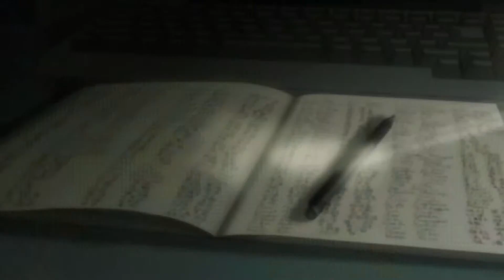||DEATH NOTE「KNIFE PARTY」||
*RE UPLOAD FROM MY PREVIOUS YOUTUBE ACCOUNT*

Song - Knife Party by Deftones